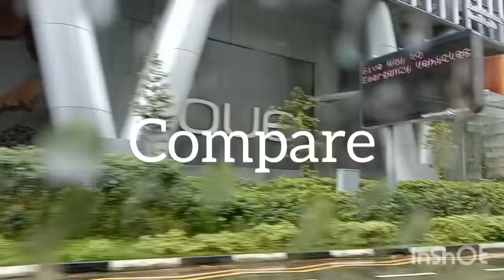GARDEN BY THE BAY /PASYAL TAYO /missalona